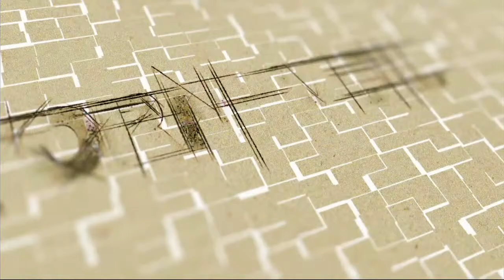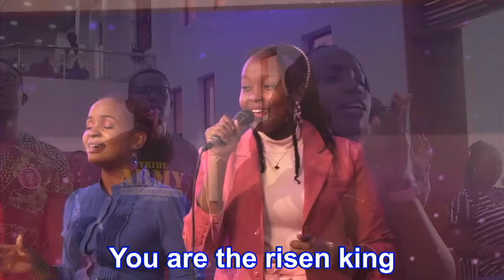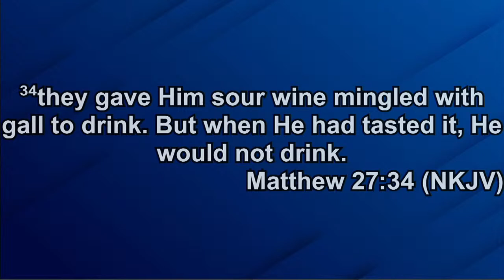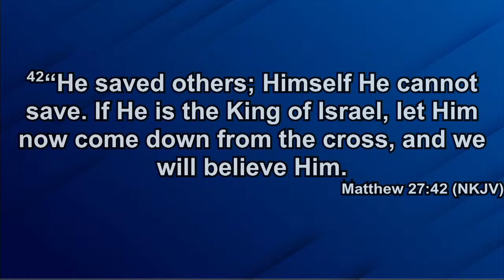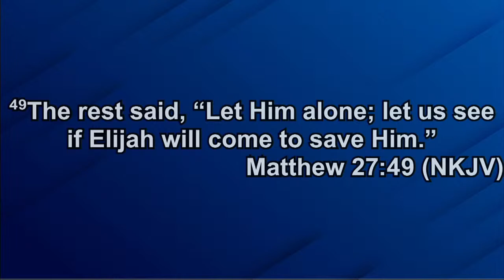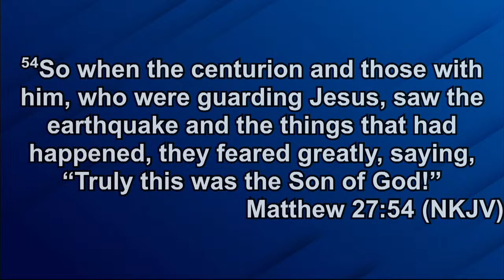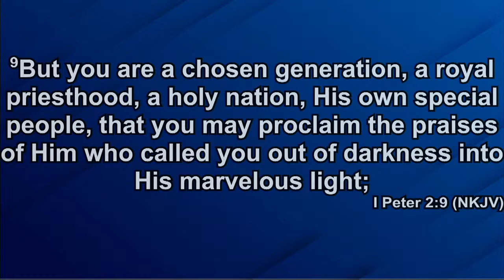Torn-Vel Concert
Welcome to the Torn-Vel Concert.
An afternoon of soaking worship.
We are glad you are tuned in !!